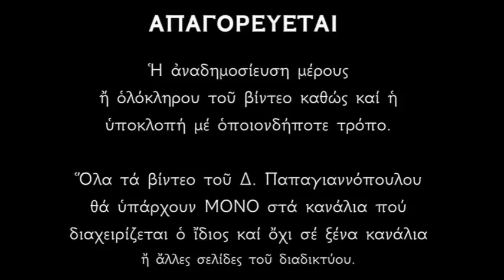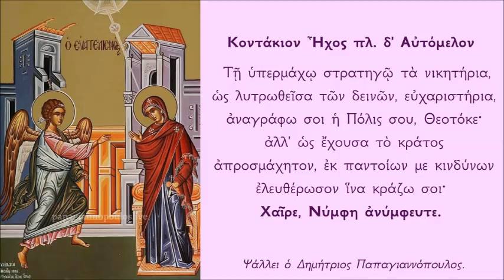Τη υπερμάχω Στρατηγώ τα νικητήρια | Δημήτριος Παπαγιαννόπουλος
Κοντάκιον Ἦχος πλ. δ' Αὐτόμελον.
Τῇ ὑπερμάχῳ στρατηγῷ τὰ νικητήρια, ὡς λυτρωθεῖσα τῶν δεινῶν, εὐχαριστήρια, ἀναγράφω σοι ἡ Πόλις σου, Θεοτόκε· ἀλλ' ὡς ἔχουσα τὸ κράτος ἀπροσμάχητον, ἐκ παντοίων με κινδύνων ἐλευθέρωσον ἵνα κράζω σοι· Χαῖρε, Νύμφη ἀνύμφευτε.

*** ΠΡΟΣΟΧΗ !!!